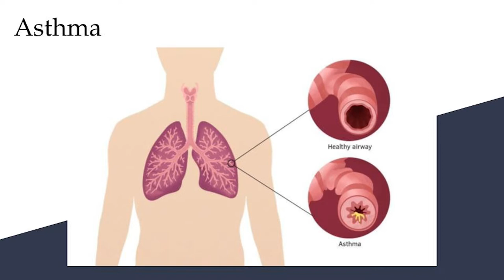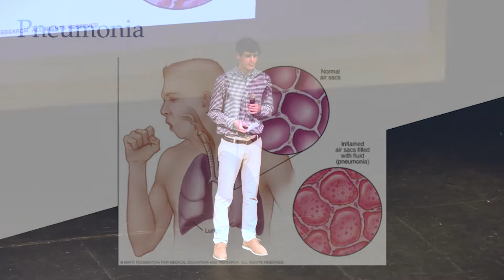"The Power of Fifteen" | John Hardesty | TEDxPaceAcademy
John Hardesty shares his childhood struggles with pneumonia and reveals the hidden power of kindness. John joined Pace in pre-first and has been involved in the cross country, swimming, basketball, and soccer programs. He serves as the Middle School Student Council President and a student ambassador. In addition, he is an Orkin scholar and recipient of the "To have the courage to strive for excellence" award. Outside of the classroom he enjoys playing golf and hanging out with his friends. He would like to thank his family, teachers, and coaches for always pushing him to work his hardest on the field and in the classroom. He would also like to thank Mr. Kaufman, Davis, and Claire for giving him the chance to speak and for helping him through the process. This talk was given at a TEDx event using the TED conference format but independently organized by a local community.